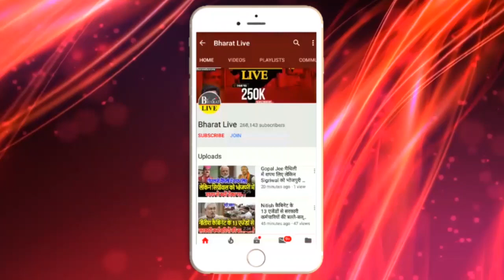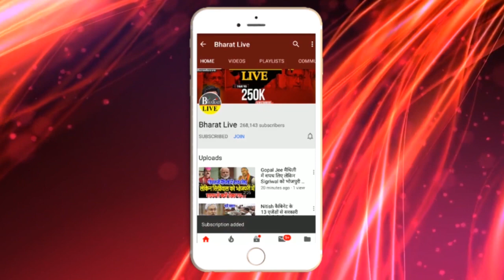Tejashwi ने कहा हम हारे नहीं हराए गए हैं !